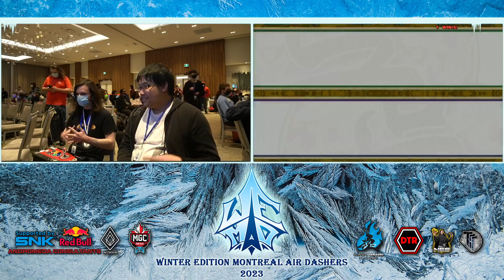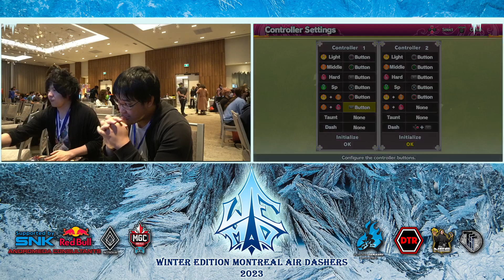WEMAD 2023 - Koihime Enbu RyoRaiRai